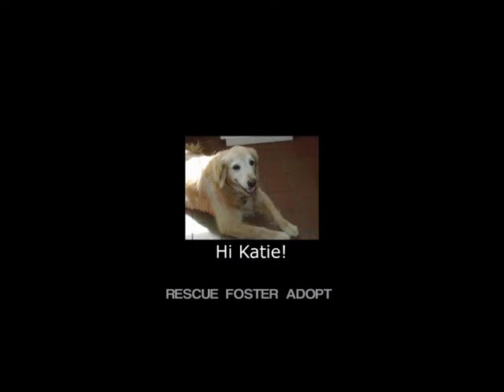CHRISTMAS WITH YOU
Not your typical Christmas sentiment ... but it certainly hits the right spot with some of us! HAHAHAHA!